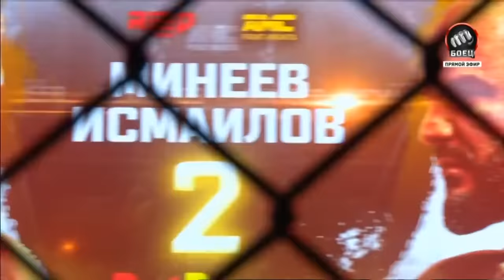AMC Fight Nights. Владимир Минеев против Магомеда Исмаилова. Полное видео боя